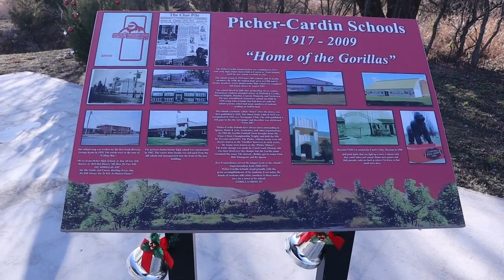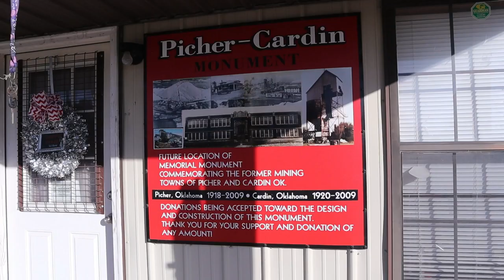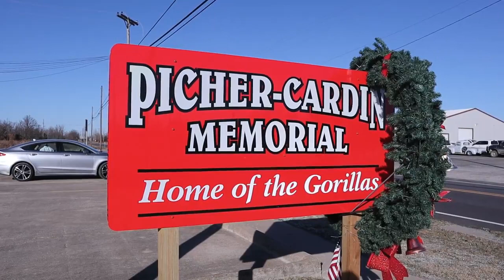Picher, Oklahoma: Tragic and Traumatic Tale of the Town Oklahoma Forgot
We make a brief stop in Picher, Oklahoma. At the turn of the 19th into the 20th century, Picher was a booming town. Mines in the town produced over 50% of the raw materials used in all the ammunition used by the United States armed forces in both WWI and WWII. Eventually, the mines closed, but were not properly sealed. Materials seeped out and contaminated the soil until it became toxic. Although the federal government began a buyout program, many of the residents of the town vowed to stay and save the town until a tornado in 2008 ravaged the area. Twenty city blocks were severely damaged by the tornado and over 150 people were injured. The tornado sapped the remaining strength of the city's residents and most moved away. The last remaining resident of the town died in 2015.